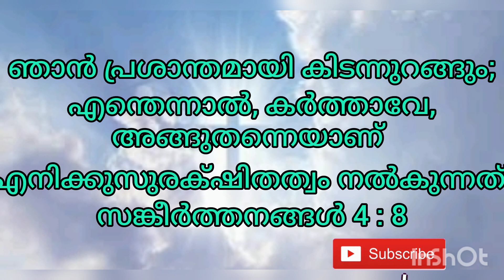ഇന്ന് രാത്രി ഈ വചനം ചൊല്ലി പ്രാർത്ഥിക്കാം